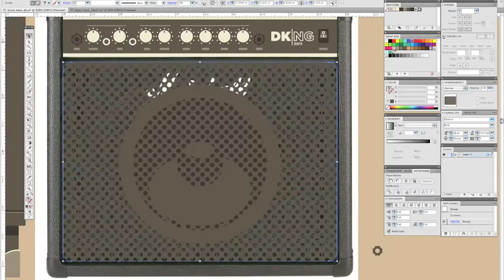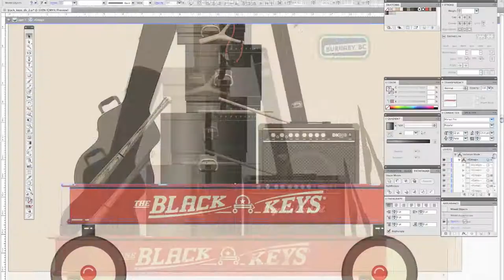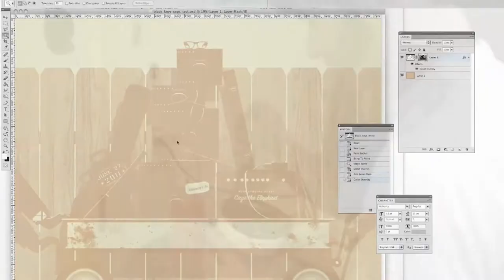The Black Keys Burnaby Poster Process